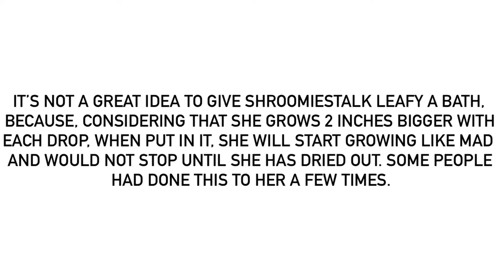The Obvious Reason Not To Give Shroomiestalk Leafy A Bath